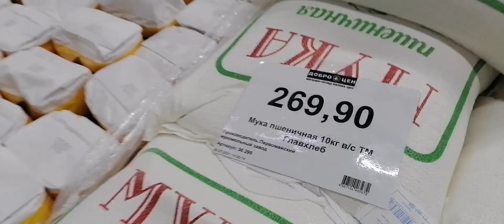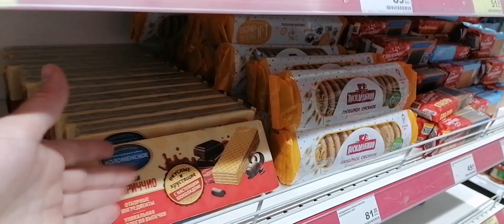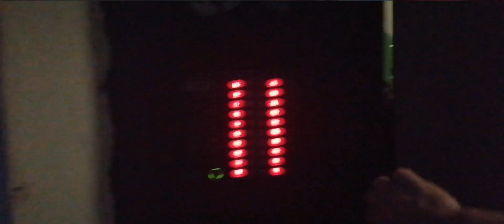ПОКУПКИ ИЗ 🚦И ДОБРОЦЕНА